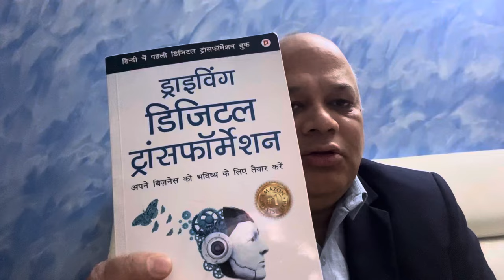डिजिटल ट्रांसफॉर्मेशन कया है |what is digital transformation|how to get digital transformation right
In today's digital age, businesses are constantly looking for ways to stay ahead of the curve and remain competitive. One concept that has gained significant attention in recent years is digital transformation. But what is digital transformation, and how can organizations get it right?

In this video, we will delve into the world of digital transformation, exploring its meaning, importance, and benefits. We will also discuss the strategies and approaches that businesses can adopt to successfully implement digital transformation.

Whether you're a business owner, entrepreneur, or simply someone interested in understanding the concept of digital transformation, this video is for you. We will explain digital transformation in simple words, highlighting its significance in today's digital landscape.

So, what does digital transformation mean, and why is it crucial for businesses to adopt this approach? How can organizations leverage digital technology to drive growth, innovation, and success? Tune in to find out.

By the end of this video, you will have a clear understanding of digital transformation and how to get it right. You will learn about the importance of digital transformation, its benefits, and the strategies required to implement it successfully.

So, let's get started on this journey of digital transformation and discover how it can revolutionize your business.

Facebook : RAKTIM SINGH Clubhouse : @raktimsingh

for more articles on Technology & Fintech Get my book 'Driving Digital Transformation' at Amazon.